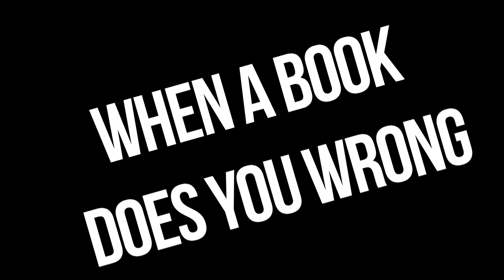WHEN A BOOK DOES YOU WRONG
SC // jessethereader